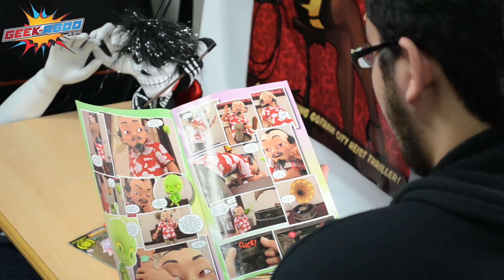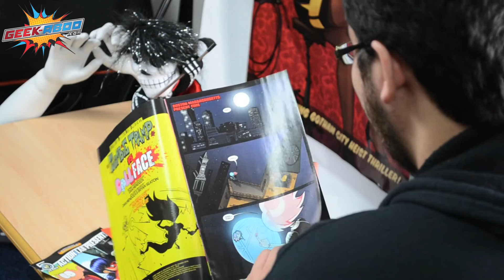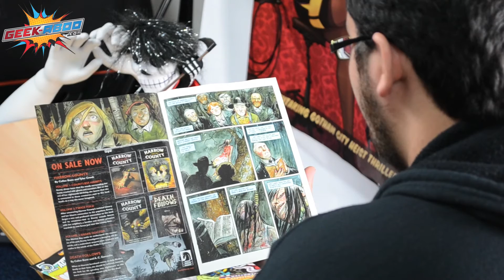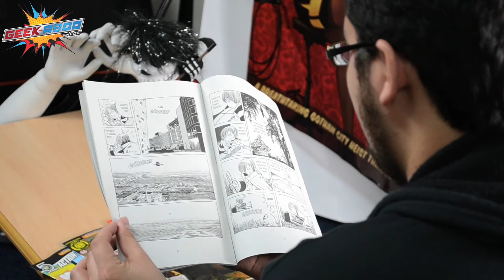Geek-Aboo Presents... A Halloween comicfest Preview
The first in a four part Halloween Comicfest preview, to celebrate our official sponsorship of The Big Glasgow Comic page. We will be in attendance with a whole host of goodies, including these and many more free comics. So pop along the trades hall on the 29th of October, and say hi.